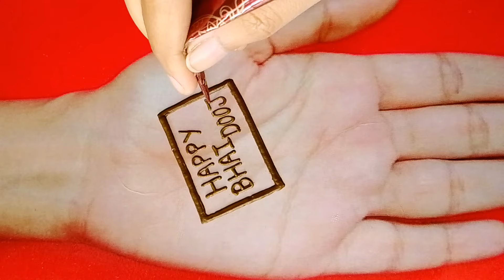Happy Bhai Dooj | Bhai dooj special mehndi design | Bhai duj ki mehandi | Mehandi ka design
bhaiya dooj mehndi design 2024
diwali special mehndi design
bhai naam ki mehandi design
bhaidooj special mehandi designs
easy & simple mehandi ka design
Beautiful backhand mehndi design 2024
mehandi lagane ka sabse aasan tarika
back hand mehndi design 2024
new stylish mehndi design 2024
भाईदूज स्पेशल मेहंदी डिज़ाइन

diwali spacial mehandi
Sumayya mehandi art
mehandi ka design
shab's creation
mehndi design
mehandi design
mehandi
Xyzmehndi
shama art
mehndi
मेहंदी
मेहंदी डिजाइन
simple mehndi design
mandhi digene
mehndi designs
mehdi ka design
মেহেন্দি ডিজাইন

sunitha's mehndi design
chhath puja special mehandi
saral mehandi
mahadir dijain
mahadi
simple mehandi
mehandi lagana
mehdi dijain
aasan mehandi
karva chauth ki mehandi
mehandi dikhaiye

madhi
mehandi designs
mehedi new dijain
saral mehandi design
aasan mehandi design
mandi ka dizain
simple si mehandi
mehndi design 2024
full palm mehndi design
सिंपल मेहंदी
mehandi lagane ka tarika
mandhi ka new design
mehandi lagane ka design
mehandi ki design simple
sundar sundar mehandi design

mehandi mehandi
mahdi डिज़ाइन
mandhi
mahndi ke digain simple
mandhi digene simple
simple mehandi ka design
मेहदी डिज़ाइनर विडियो
simpal mehndi dizain
mehndi design karwa chauth
mahdi ka dizain simple
mehandi lagane ka aasan tarika
mahdi
mehdi ki dijain
latest mehandi design
mehndi design new
aasan mehandi ka design
mehndi simple design
न्यू मेहंदी डिजाइन

mehandi simple
mehendi designers
मेहंदी लगाना
saral mehandi ki design
mehandi design saral
simple mehandi ke design
aasan si mehandi
simple mehndi design 2024
mehdi new dijain
easy mehndi
new mehandi
mehandi design aasan
mehadi
mehandi ki saral design
सरल मेहंदी
mehandi ka design achha achha
mehandi ka design piche ka
mehandi ka design aasan

दिवाली स्पेशल मेहंदी डिज़ाइन |Simple mehndi design |Aasan mehandi design |Mehndi designs for Diwali